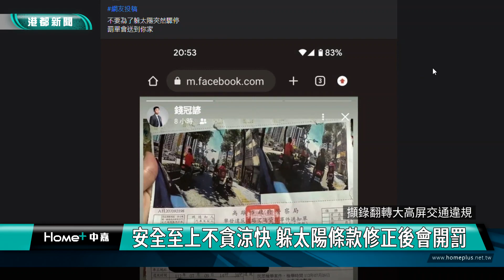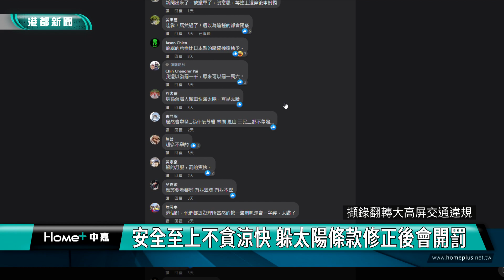罰單伺候｜機車躲太陽停路中央 員警開天價罰單又撤單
高雄一位機車騎士，為躲太陽停在樹蔭下，因為差點造成追撞，遭人檢舉；警方因此開出一萬六千元的罰單，引起網友熱議；左營警分局事後查閱相關規定指出，躲太陽為暫停行為，相關罰則還在修正中，為避免爭議，已經主動撤單。

~請鎖定高雄都會台CH4一起關心高雄最新消息~